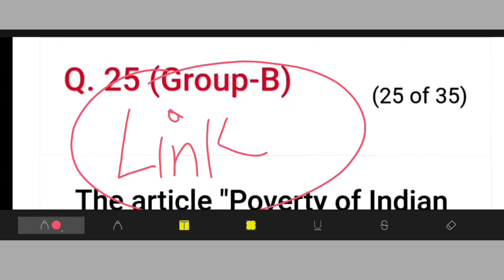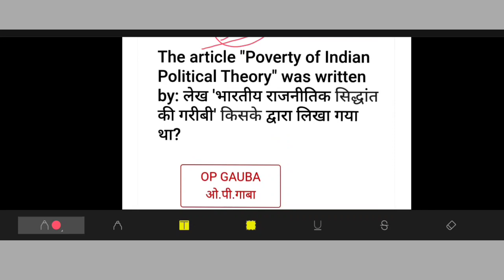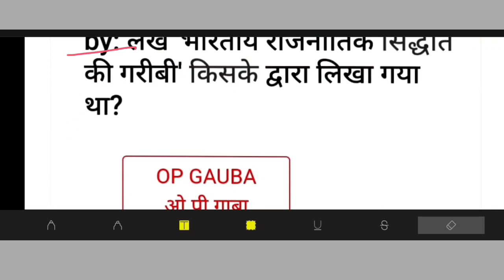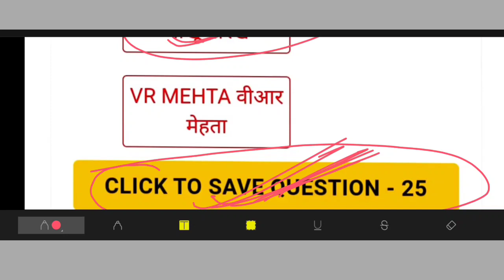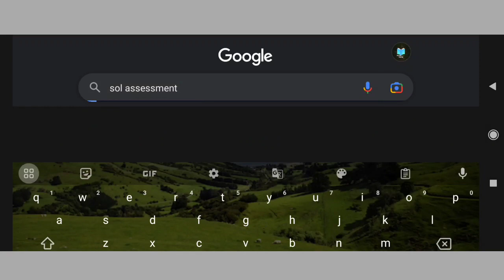DU SOL BA. Program Assessment 2023 || Most Important information || ये गलती आप मत करना 🤯🤯🤯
Welcome to Study_With_Suraj, your ultimate destination for all things related to DU SOL BA Program Assessment 2023! If you're a student of DU SOL BA Program, then you're in the right place.

Our YouTube channel is dedicated to providing you with the most up-to-date and essential information regarding the Program Assessment. Our expert team of educators and researchers work tirelessly to bring you the latest news, tips, and tricks to help you ace your exams.

Whether you're struggling with understanding the course material or looking for some insider tips to boost your grades, Study_With_Suraj has got you covered. Our channel provides comprehensive coverage of all the important topics in DU SOL BA Program, so you can be confident in your knowledge.

We understand that studying can be stressful, so we strive to make our content engaging, informative, and even fun! Our interactive teaching style will keep you engaged and motivated to achieve your academic goals.

So, don't wait any longer. Let us help you succeed in your DU SOL BA Program Assessment 2023!

How to attempt BA Program's First assessment 2023
DU SOL Internal assessment for 1st semester
First semester